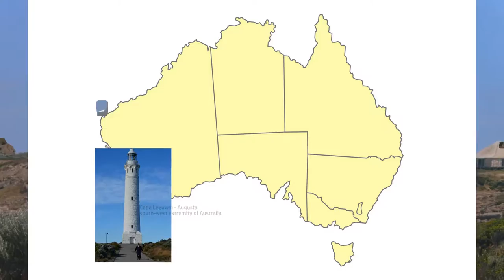Guarding the Coastline: Lighthouses of Australia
With over 10,000 kilometres of coastline and thriving industries shipping in Australia is both intensive and somewhat dangerous. There are many wrecks strewn around the island continent supporting the threat of this danger and lighthouses have played a large part in making sure the wreckage has not been worse! The variety of lighthouses however demonstrates the isolation of each vicinity as each community protected its own stretch of coastline.